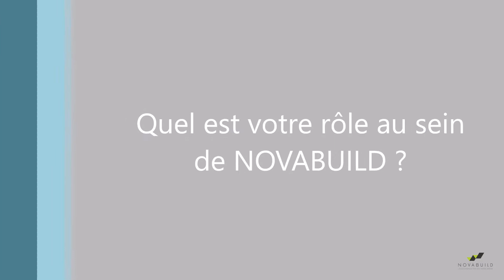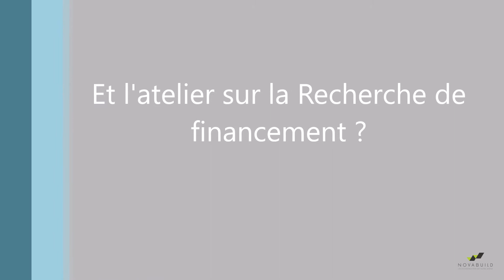Interview de Lucie VIDAL | Ateliers sur le lean Start-up et le Financement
Interview de Lucie VIDAL, Cheffe de projet innovation chez NOVABUILD, qui est intervenue dans le cadre de l'Appel à Solutions Climat lancé en 2019.